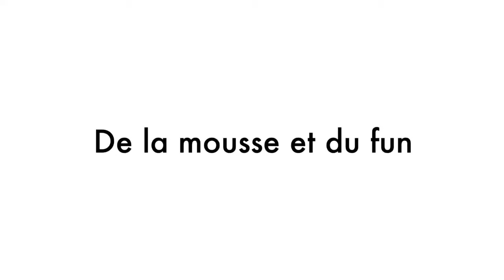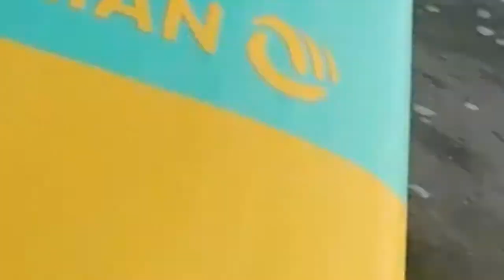De la mousse du fun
Souvenir de surf de printemps eau presque chaude et bonne humeur